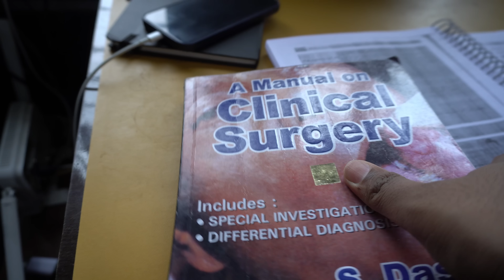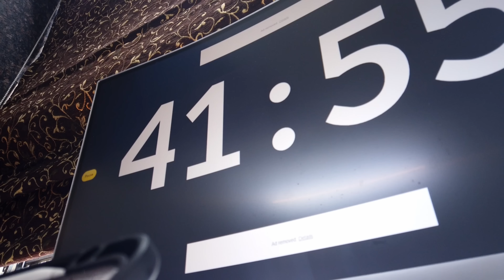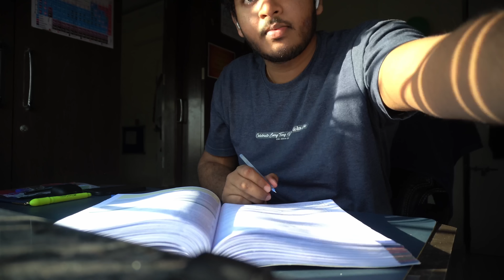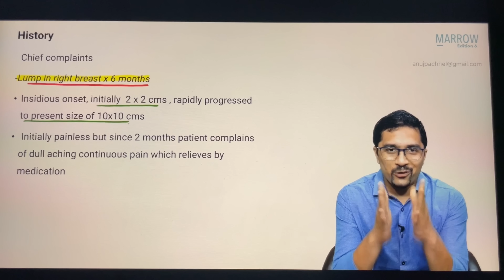I Studied 8h/Day for a Year Straight | Become Unstoppable | Anuj Pachhel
MacBook Pro M1 💻
Filming:- 🎥
DJI OSMO Pocket
Logitech C270 HD Webcam
Rode VideoMicro 🎙
Fifine K669B
OCTOVA PRO Quadlux Mark II 💡
Syska 12-Watt B-22
DIGITEK® DTR 550 LW
Gorilla Tripod 🔺
REO Slim Desktop 🖥
Lenovo G50-80
Zebronics ZEB-A22FHD

Hi! Thank you for not just watching my video but also reading the description and this segment too! I am Anuj Pachhel; I'm in my Final-year MBBS at Government Medical College Nagpur, MUHS university. I make videos on the channel about anything that interests me and helps you guys out; I also play the guitar and sing a Lil bit (I mean, who doesn't). Anyway, thank you so much for stopping by; I hope I've earned your subscription and love. ❤️

00:00 Intro
00:33 Senior
1:25 Planning
2:54 College
4:30 Routine
5:47 Free Time
6:52 One Source
8:37 Motivation
10:14 Exams
11:05 Mental Breakdowns
14:02 Breaks
14:39 Friends